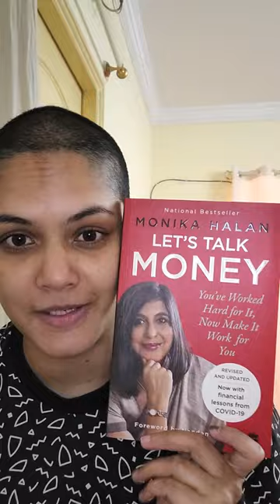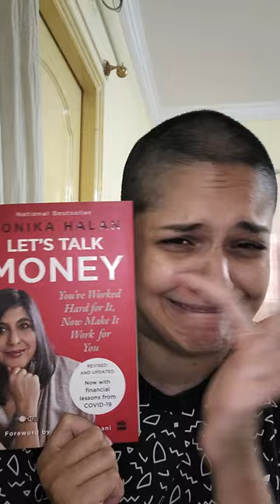Let's Talk Money